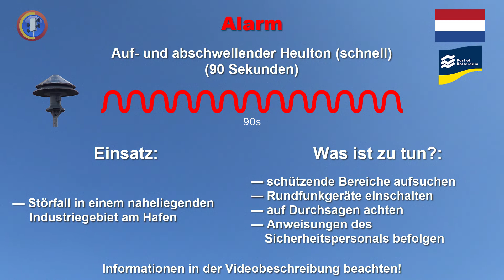Sirenensignal "Alarm" (Port of Rotterdam) | S3B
Sirenensignale für eine spezielles Gebiet in den Niederlanden mit besonderem Gefahrenpotenzial durch Industriegebiete in voller Länge mit Sirene Typ S3B vom Hersteller Elektror.
Teil 2 von 3 mit dem Signal "Alarm" ("-").

Signal: Auf- und abschwellender Heulton (schnell)
Dauer: 90 Sekunden
Bedeutung: Gefahr durch Störfall im Industriegebiet

INFO: Diese Sirenensignale werden für ein spezielles Sirenensystem verwendet, welche in der Umgebung des Hafens von Rotterdam in den Niederlanden installiert sind. Diese dienen der Warnung der umliegenden Bevölkerung/Personals bei einem Störfall. Die Dauer der Signale kann unter Umständen von der im Video zu sehenden Angabe abweichen.

Einsatz:
- Störfall in einem naheliegenden Industriegebiet am Hafen

Was ist zu tun?:
- schützende Bereiche aufsuchen
- Rundfunkgeräte einschalten
- auf Durchsagen achten
- Anweisungen des Sicherheitspersonals befolgen

Vielen Dank an den YT-User "SireneBENELUX" für die Bereitstellung der zu hörenden MP3-Datei.